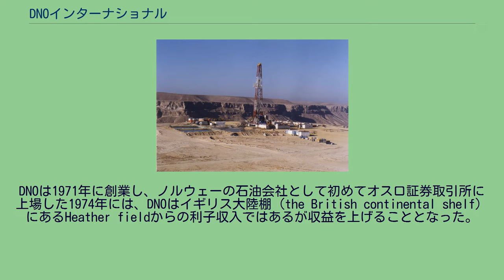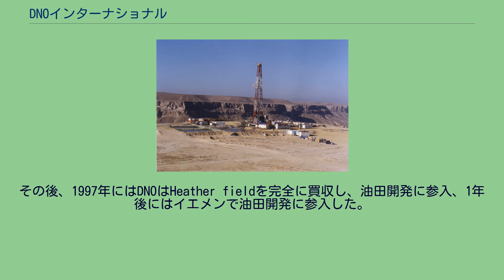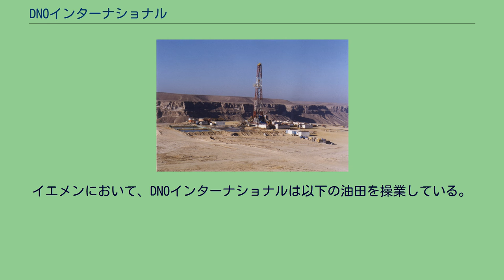DNOインターナショナル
DNOインターナショナル（DNO International ASA、OSE: DNO、2007年11月までDet norske oljeselskap、DNO ASAという社名であった）は北海でノルウェー第4位の石油上流部門の企業であり、北海、中東、アフリカで油田の探索・開発を行っている。
オスロ証券取引所上場企業。
DNOインターナショナルはPertraとDNOのノルウェー事業部門が合併して成立した。
DNOは1971年に創業し、ノルウェーの石油会社として初めてオスロ証券取引所に上場した1974年には、DNOはイギリス大陸棚（the British continental shelf）にあるHeather fieldからの利子収入ではあるが収益を上げることとなった。
1984年にはノルスク・ハイドロ、Saga Petroleum、スタトイルに次いで4番目にノルウェー大陸棚での油田開発が許されたが、1991年には操業権を売却し純粋投資会社となった。
その後、1997年にはDNOはHeather fieldを完全に買収し、油田開発に参入、1年後にはイエメンで油田開発に参入した。
2000年には北海での油田開発に再参入し、2002年にはノルウェー大陸棚での油田開発が許された。
2003年にはイギリスでの油田開発権をスウェーデンのLundin Petroleumに売却した。
2008年10月13日、DNOはGoliat fieldの株式をスタトイルハイドロに13億NOKで売却することを発表した。
DNOはノルウェーにおいては他社と油田開発は協業している。
イギリスにおいて、DNOインターナショナルはブロック211/22Bにおいて経営権の60%を所有している。
イラク北部において、クルディスタン地域政府と油田開発に合意している。
DNOインターナショナルはTawke fieldに経営権の55%を所有する。
イエメンにおいて、DNOインターナショナルは以下の油田を操業している。
イエメンでの開発状況 モザンビークでは、DNAインターナショナルはInhaminga Blockの経営権の80%を所有する。
赤道ギニアでは、Block Pの経営権の5%を所有する。